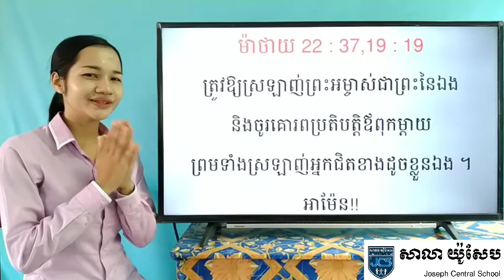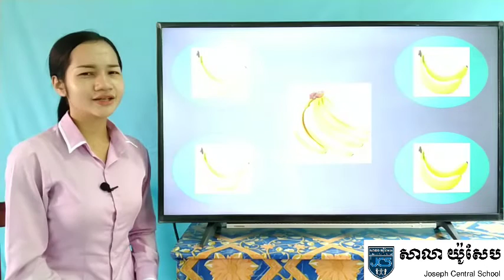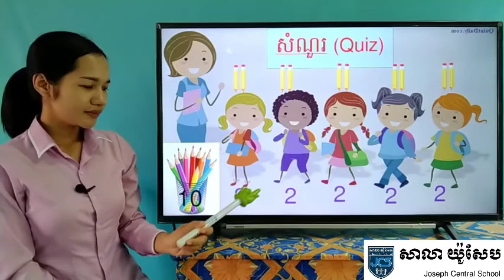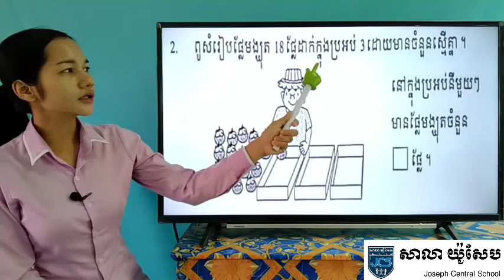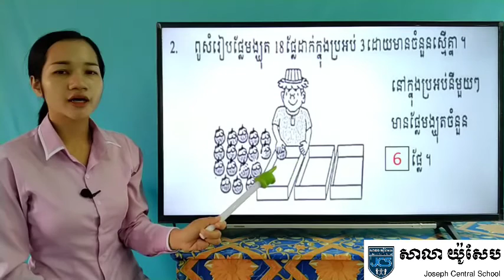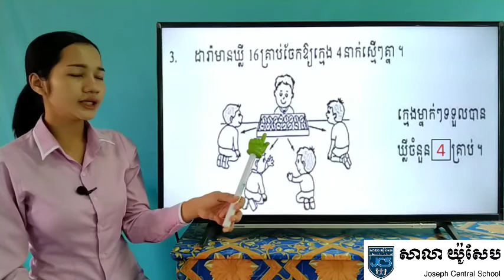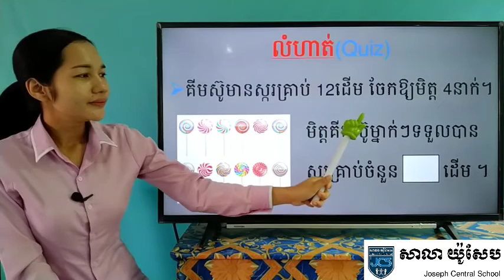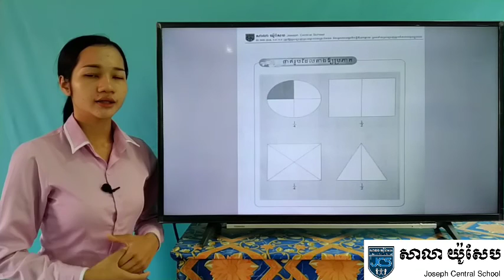7-2_ថ្នាក់ទី2-គណិត-មេរៀនទី7-វិធីចែក-លំហាត់-ទំ50-05052020-Joseph central school